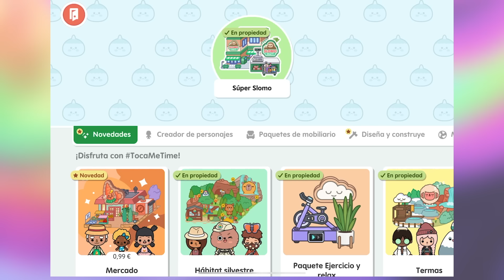🚀💥¡NUEVA ACTUALIZACION!🛒✨TODOS los SECRETOS del 🍎🍔🥤NUEVO supermercado SLOMO en TOCA BOCA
🎉 ¡La actualización más grande de Toca Boca ha llegado! 🚀💥 ¡Bienvenidos al Slomo Supermercado! 🛒✨

Este nuevo centro comercial es espectacular 🤩 y tiene TODO lo que te imaginas: más de 100 productos nuevos 🥳🍎🍔🥤, bebidas 🍹, comidas 🍕, adornos y hasta mobiliario 😍🛋️. ¡Puedes crear tu supermercado perfecto! 🛍️

👉 ¡Descubre sus dos plantas llenas de sorpresas! 🏢✨ No solo podrás hacer compras, ¡también disfrutarás de escaleras mecánicas 🛗 y mucho más!

Prepárate para una experiencia única en Toca Boca 🤩, con todo lo que necesitas para personalizar y disfrutar al máximo. ¡No te lo puedes perder! 🌟

✨🛍️PUEDES ENCONTRAR TODOS NUESTROS PRODUCTOS EN ESTOS ENLACES:

Consigue el NUEVO Pack New Look ANI y ONA 2023